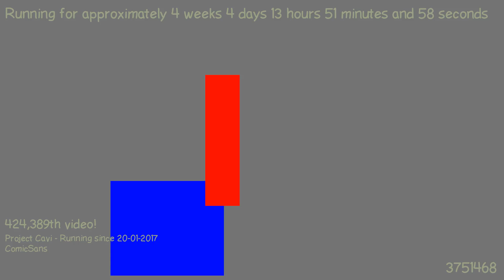1487764576 - Webdriver Cavi - O